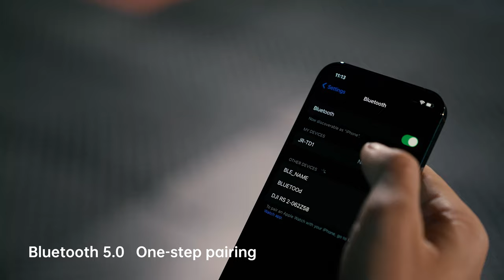JR-TD1 Wireless Earbuds with LED Display for Sports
【2022 Upgraded Wireless Sports Earbuds】Compared with traditional sport Earbuds, JOYROOM TD1 wireless working out headphones is completely free of wire. Getting rid of bulky earbuds body, with zero wires to hassle around your neck, you’ll always have music to inspire your love for sports. Born for daily activities and sports, running, hiking, yoga, jogging, commute & business, etc.